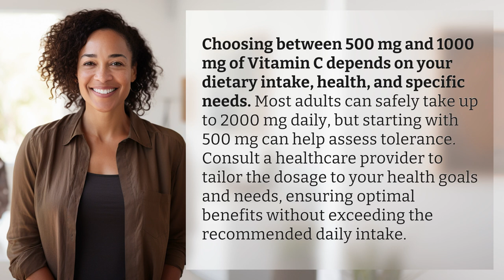Should I take 500 or 1000 mg vitamin C?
Vitamin C Dose: 500mg vs. 1000mg - Which is Best? 👉 Vitamin C Dose Debate 👉 Discover whether 500mg or 1000mg of Vitamin C is right for you. Learn how to tailor your dosage for optimal health benefits without exceeding recommended limits.

Laura S. Harris (2024, February 28.) Should I take 500 or 1000 mg vitamin C?
    🌐 AskAbout.video